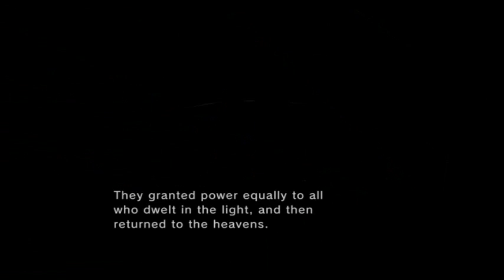Twilight Princess HD Three Heart Challenge pt 20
Straight outta Metroid